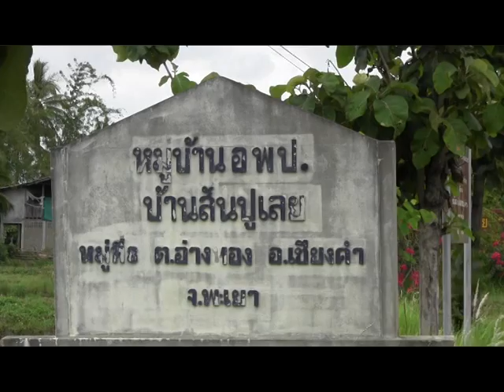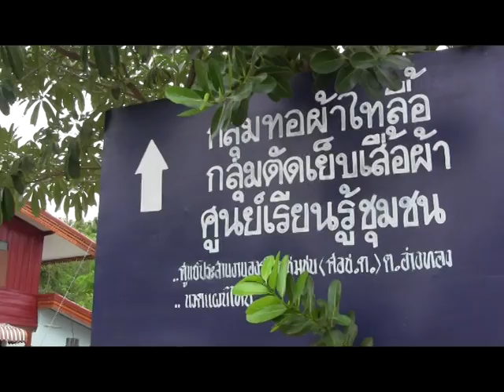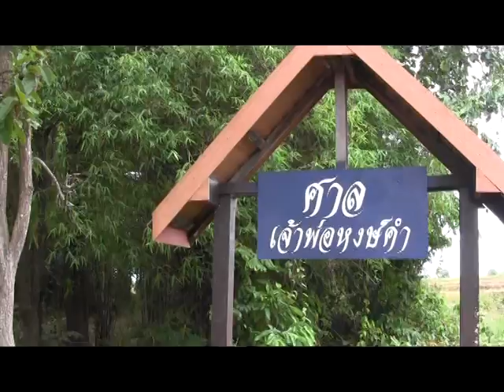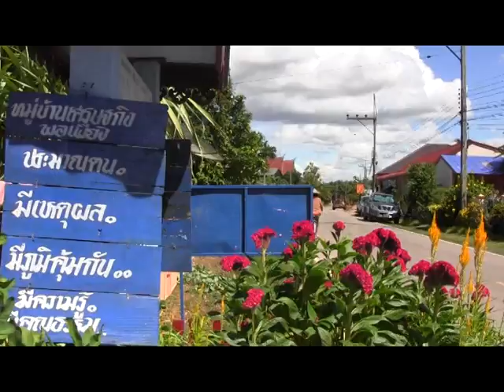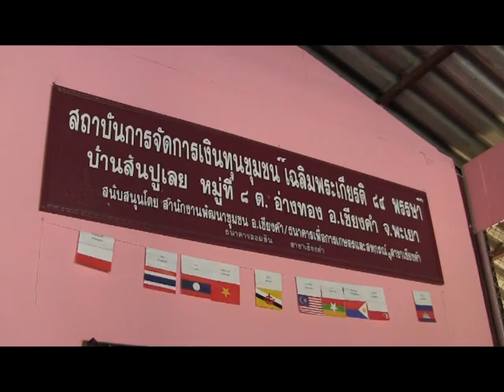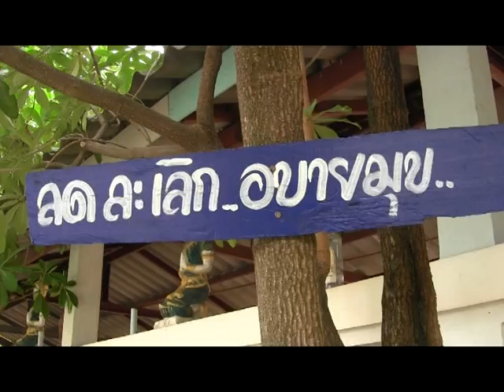มารู้จักประวัติหมู่บ้านสันปูเลย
"เรามารู้จักประวัติหมู่บ้านสันปูเลย"...สำนักงานพัฒนาชุมชนจังหวัดพะเยา ขอนำท่านไปรู้จักกับชุมชนต้นแบบ  ชุมชนหนึ่งที่มีการนำทุนชุมชน  มาพัฒนาหมู่บ้านจนเกิดความเข้มแข็งและเป็นแบบอย่างที่ดี นั่นก็คือการพัฒนาทุนเริ่มต้นจากกลุ่มออมทรัพย์เพื่อการผลิตมาตั้งแต่ปี ๒๕๒๗ พัฒนาจนปัจจุบันได้รับการยกฐานะเป็นสถาบันการจัดการเงินทุนชุมชนที่มีการจัดสวัสดิการต่าง ๆ แก่สมาชิกอย่างครบวงจร ตั้งแต่เกิดถึงตาย..ชุมชนนั้นก็คือ "บ้านสันปูเลย" ม.๘ ต.อ่างทอง อ.เชียงคำ จ.พะเยา..ขอเชิญท่านไปรู้จักกับความเป็นมาของชุมชนกันเลย..